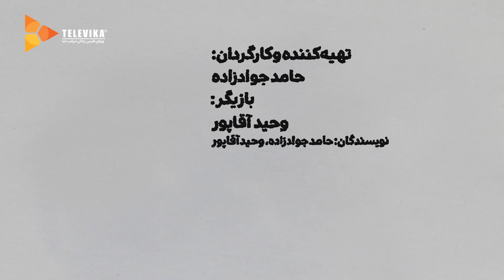ممیزی - فصل 2 - قسمت 37 | Momayezi - Season 2 - Episode 37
ممیزی
فصل دوم - قسمت سی و هفتم

داستان سریال ممیزی:
برنامه ممیزی به صورت طنز روند ممیزی در کارهای هنری را به چالش می کشد...

Momayezi - Season 2 - Episode 37

Details:
"Momayezi" program humorously challenges the auditing process in works of art ...

Release: 2022